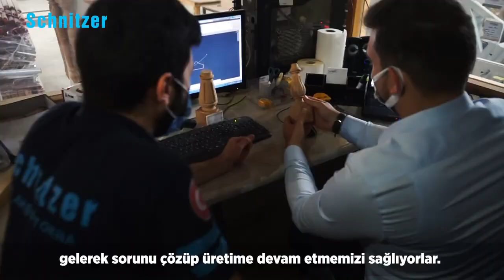Altin Is - produkcja cnc drewnianych nóg meblowych